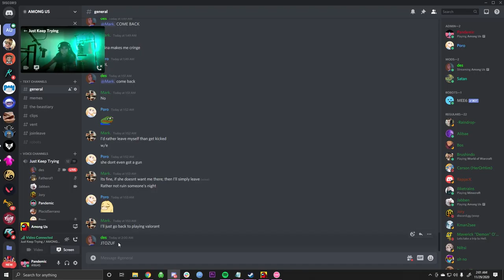Zeina spells out the room code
Zeina applies her mastery of 30+ languages to eloquently spell out the room code for an Among Us lobby.